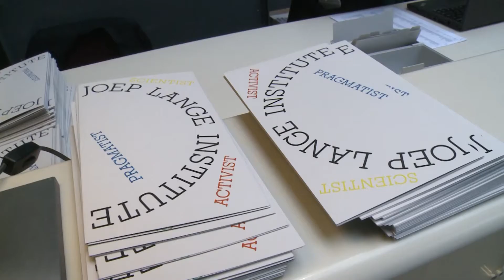Joep Lange Institute - Short video impression of the Inaugural Event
On 15 March 2016, 400 frontrunners from business, politics, civil society and global health research gathered in the Concertgebouw in Amsterdam for the official launch of the Joep Lange Institute.